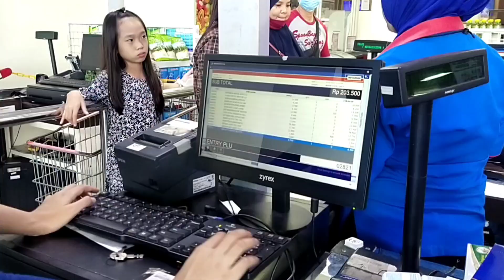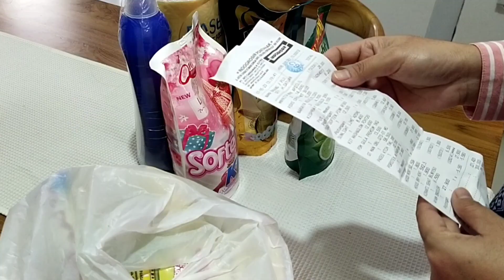KEGIATAN PRODUKTIF SETELAH MUDIK LEBARAN|BONGKAR BELANJAAN|MENYUSUN BELANJAAN|REFILL|MORNING ROUTINE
Hai mom & Semuanya
AssalamualikUM
Saya kali ini mau berbagi aktivitas harian produktif   saya setelah mudik lebaran bersama pak suami dimulai dengan belanja kebutuhan di indogrosir, dan dilanjutkan menyusun dan merefill yang kosong.
Semoga video ini bermanfaat dan terhibuR
Terimakasih.

Selamat Menonton Jgn Lupa
KOMEN
Agar saya tambah semangat utk membuat video yg lebih baik.

-Sumpit Kayu.

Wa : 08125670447